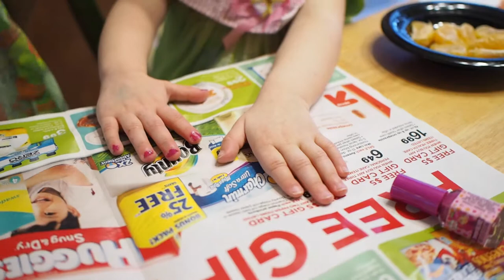2014-01-11 Nadia and Anya painting their nails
Twice during the video, I noticed a little beep in the sound - I'm not sure what caused this.  Any ideas?  It was Shot with the Olympus E-M1 using a custom white balance and the "natural" picture style. I used an Olympus 17mm f/1.8, continuous autofocus tracking (points selected manually during recording), and a Rode VideoMic Pro.